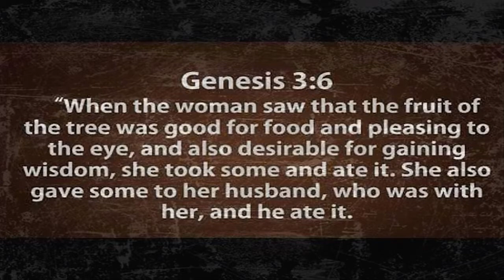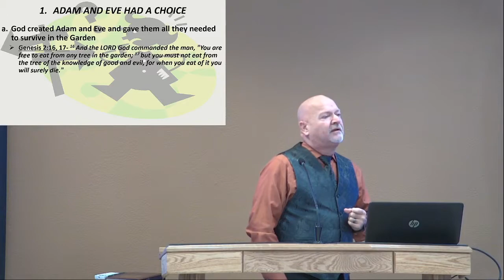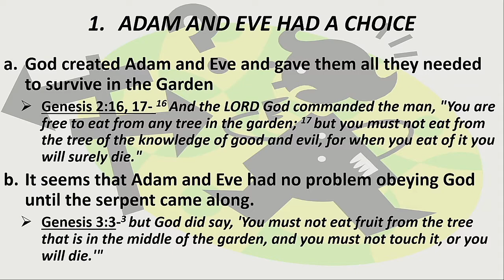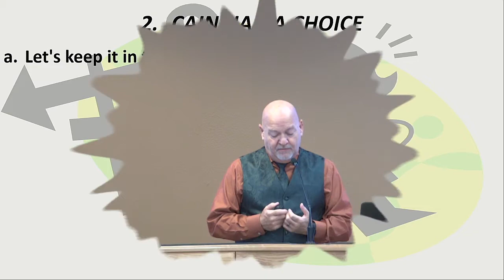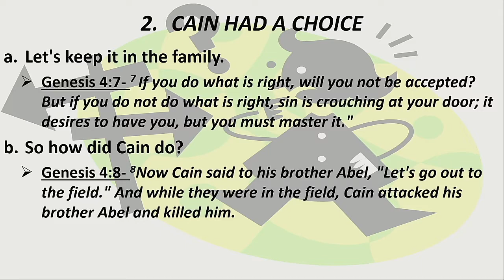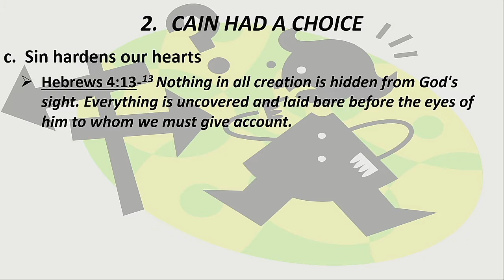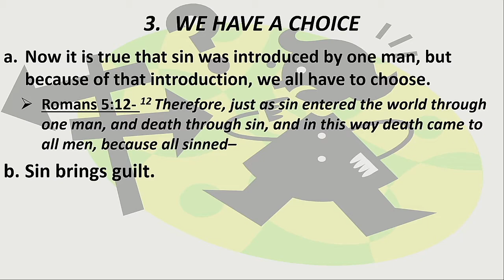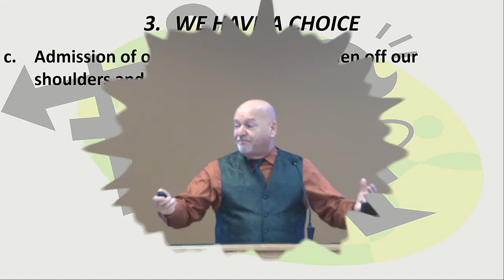2020 10 25 - I Choose to Sin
Sermon by Steve McCall